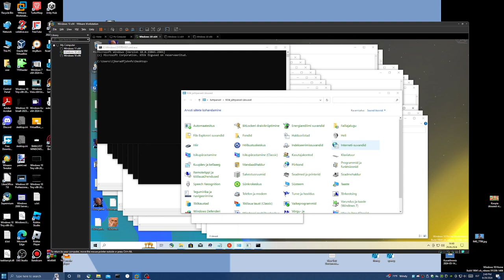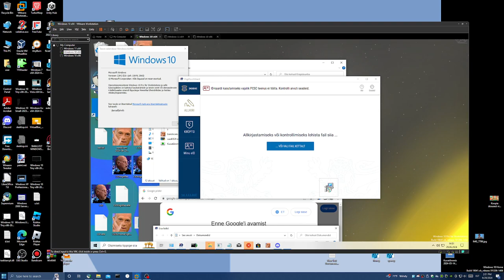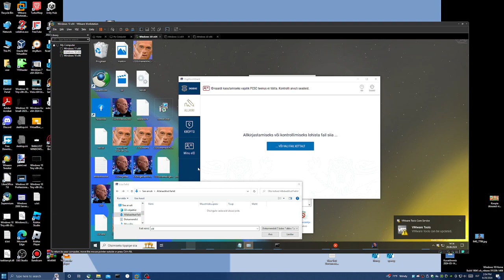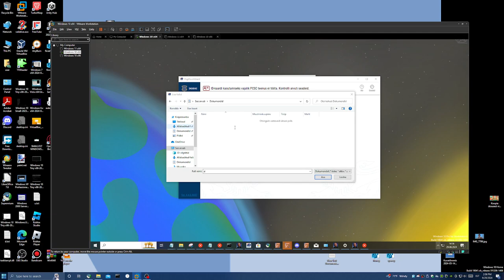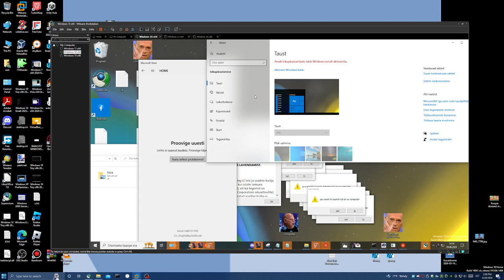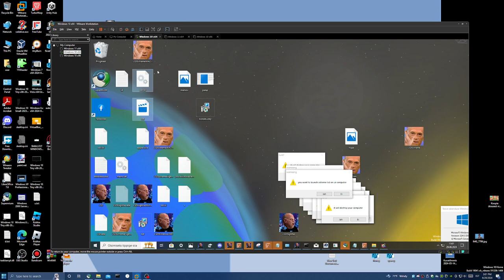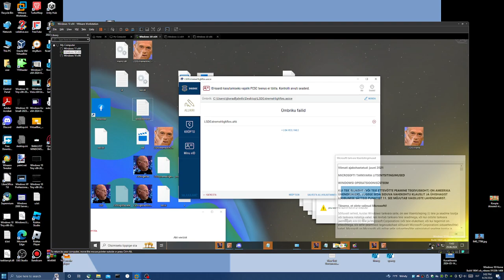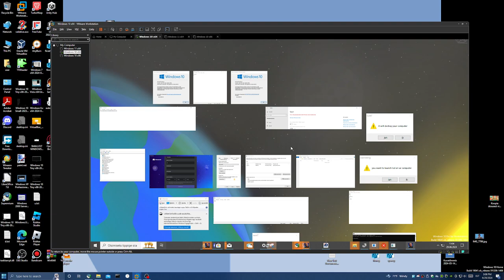insanity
*Primary Description:*
_(Not Set)_

*Warning/s:*
_(No warning/s)_

*Topic/s:*
_(Not Set)_